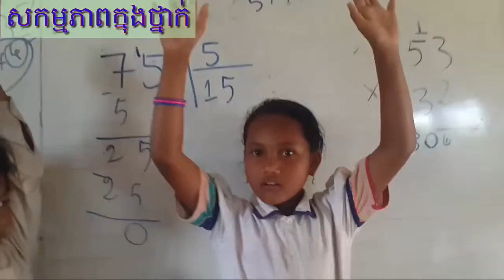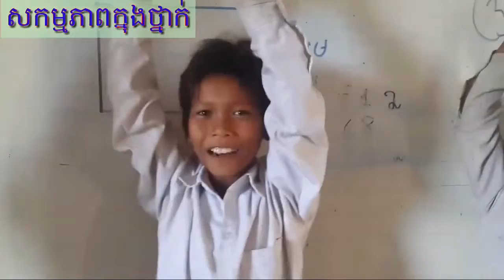បរិមាត្រចតុកោណកែងvsបរមាណចតៈកែងកោណ ធានាថាសើច ពីដើមដល់ចប់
Copy this Disclaimer Right Now : Copyright Disclaimer Under Section 107 of the Copyright Act 1976, allowance is made for "fair use" for purposes such as criticism, comment, news reporting, teaching, scholarship, and research.

tinfy ,